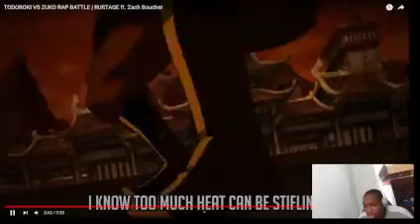REACTING to Rustage ANIME RAP